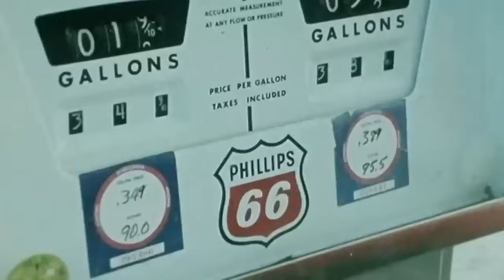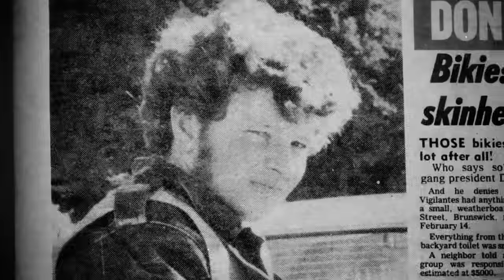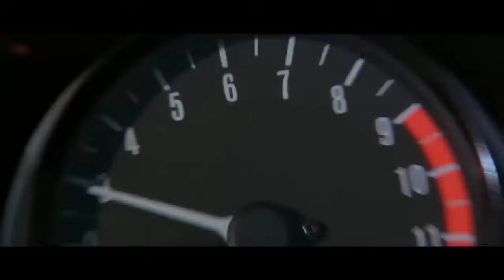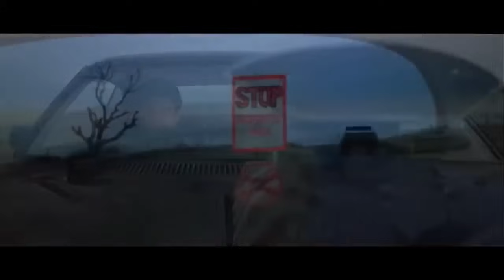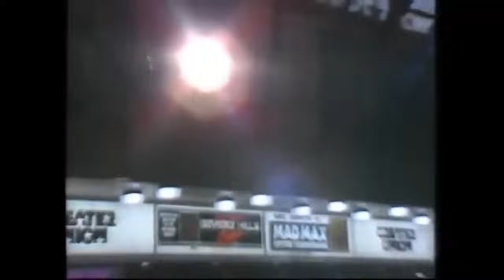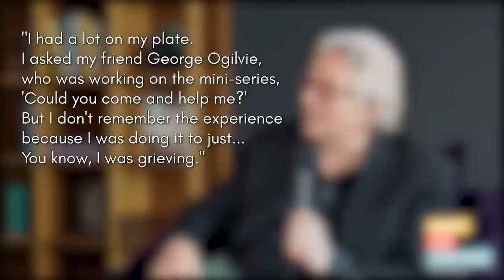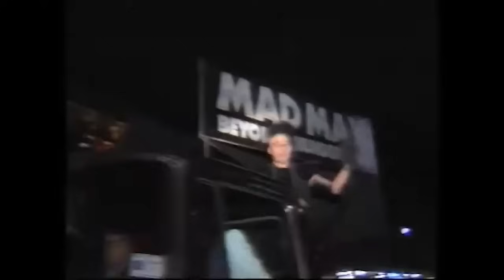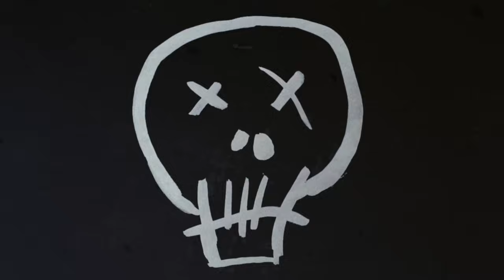George Miller's Original Mad Max Trilogy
George Miller's original Mad Max trilogy is a dystopian hellscape that brought us miles of sandy wastelands, high octane action, black leather,  and of course the incredible work of Mel Gibson and the cast that brought these movies to life. Mad Max, The Road Warrior, and Beyond Thunderdome are (for better or worse) films that are firmly planted in the pop culture zeitgeist and today, we're going to talk all about them.